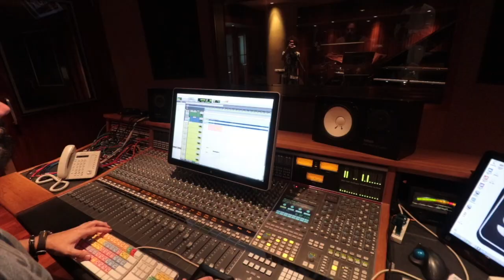تحدي مسبج الثلج ! ( اسالة محرجة ! بررررد !! )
مقطع جديد كل يوم !! ( الساعة ٣ توقيت السعودية )

⊙ حساباتي في السوشل ميديا :
● أنستقرام : Dyl3r
● سناب شات : ZDyler